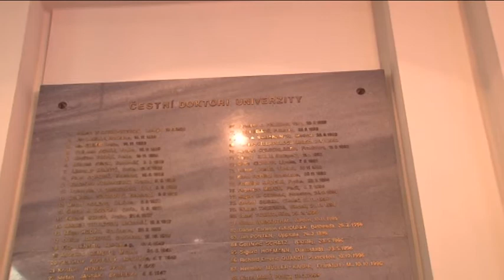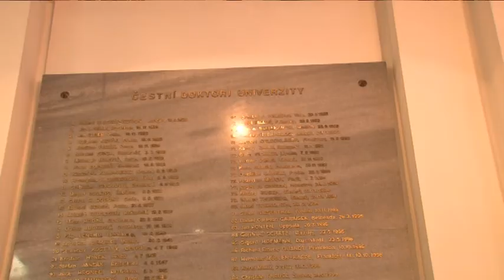Čestný doktorát UK americkému teológovi prof. Robertovi Kolbovi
Univerzita Komenského v Bratislave (UK) udelila 13. novembra 2017 titul doctor honoris causa profesorovi Robertovi Allanovi Kolbovi z Concordia Seminary v St. Louis, USA za príspevok k výskumu reformácie a dlhodobú spoluprácu s Evanjelickou bohosloveckou fakultou UK.